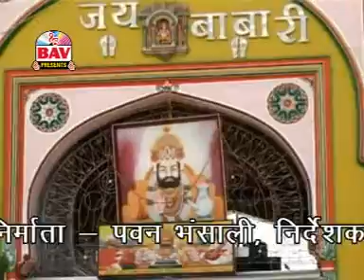Mainade Tharo Laal Kathe | Ram Dev Devotional HD Video | Ashok Dadheech | BAV | Rangilo Rajasthan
Album: Mainade Tharo Laal Kathe
Singer: Ashok Dadheech
Music Director : Jeetu Dabe
Music Label: BAV
Vendor: GoBindas Entertainment Pvt. Ltd.